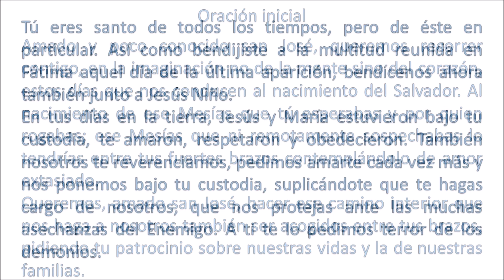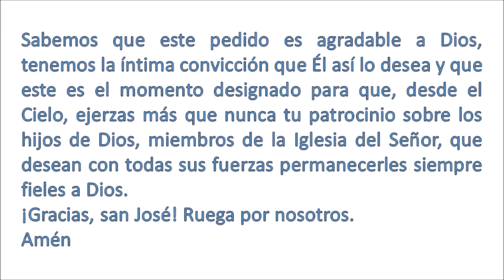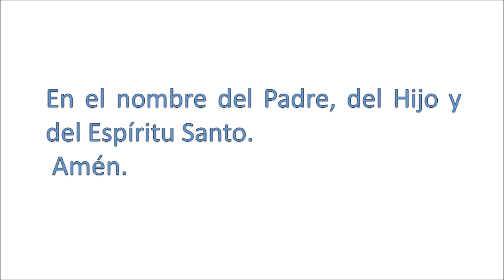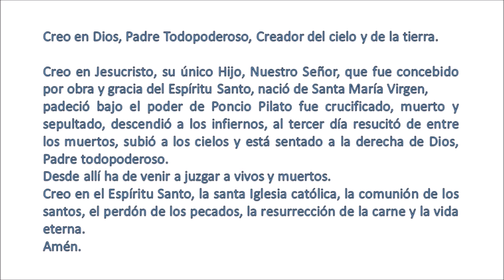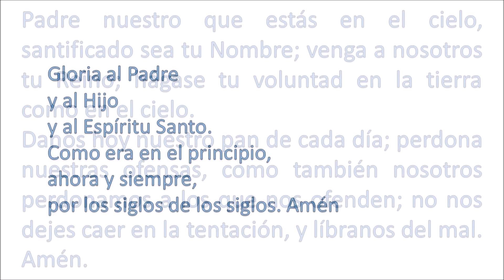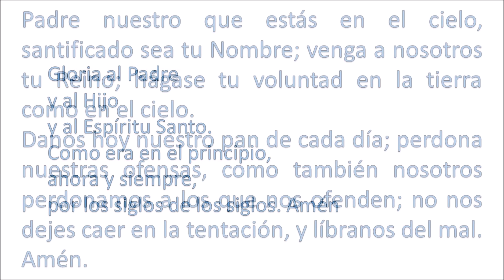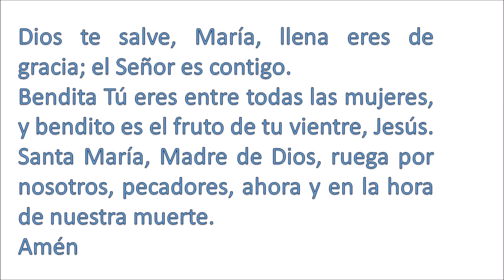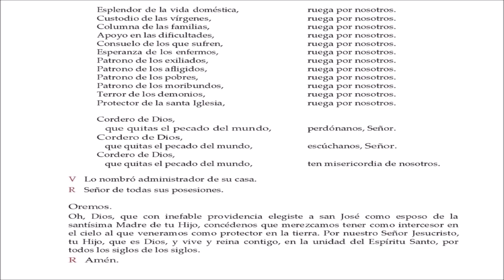01. Semana intensa con san José. Primer día. José hombre justo. P. Justo Antonio Lofeudo.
01. Semana intensa con san José. Primer día. José hombre justo.
“Veneramos a san José porque en él se perfila el hombre nuevo, que mira con coraje y confianza al futuro. No sigue el propio proyecto, sino que se confía totalmente a la infinita misericordia de Aquel que anuncian las profecías y abre el tiempo de salvación” (S.S. el Papa Benedicto XVI. Ángelus 19 de diciembre de 2010).